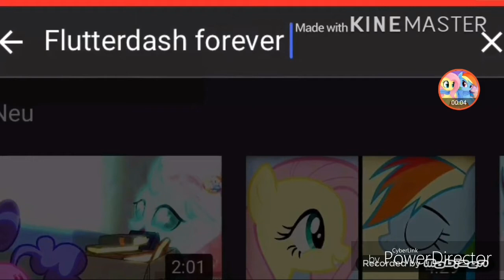My little miraculous 6